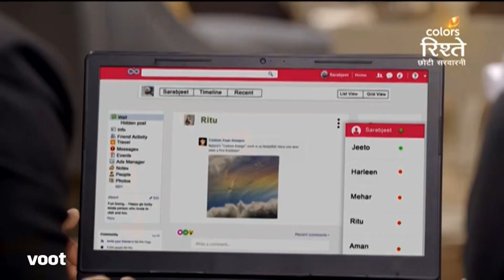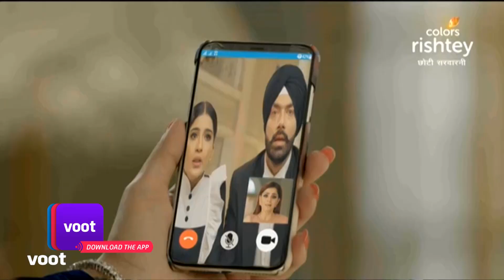Choti Sarrdaarni | छोटी सरदारनी | 03-September-2021 | Full Episode